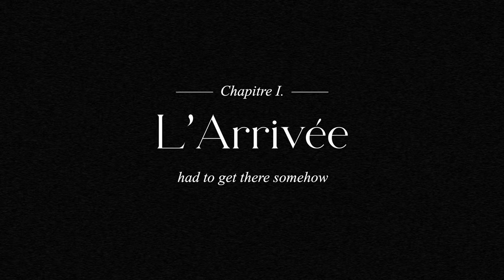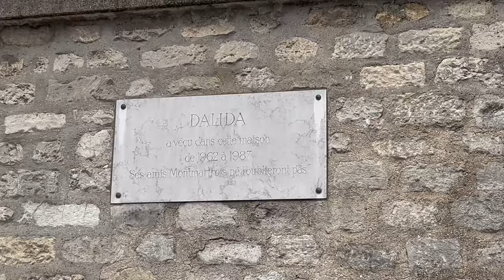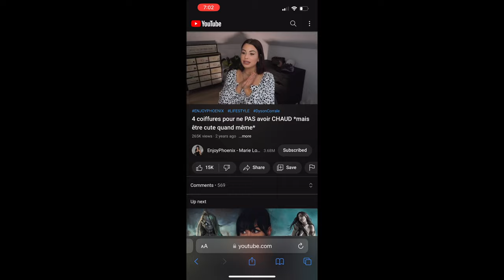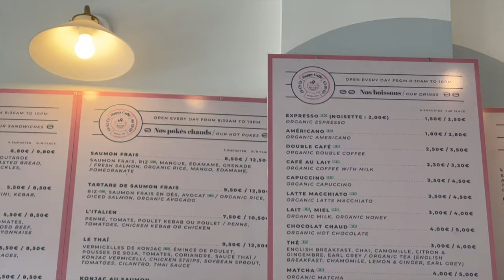My first week of studying abroad in Paris | study abroad diaries 1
This semester I've had the good fortune of studying abroad in Paris, and in the interest of better remembering it all I've documented a good deal of my experiences :) Here's week one of my grand European adventure.